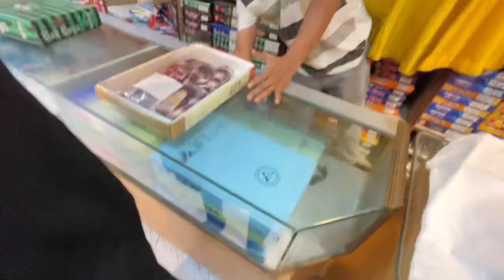Rice ceremony celebration🥳 | অন্নপ্রাশনে 💚 গিয়ে খুব মজা 😍 হলো | কার অন্নপ্রাশন 😱 | sandip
Rice ceremony celebrating 🥳 | অন্নপ্রাশনে 💚 গিয়ে খুব মজা 😍 হলো | কার অন্নপ্রাশন 😱 | sandip |